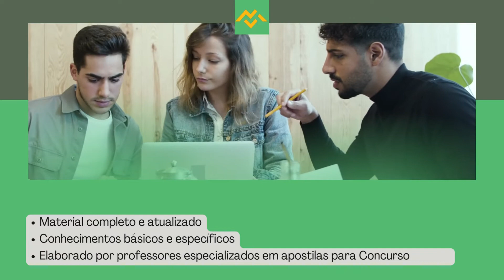Apostila IFPI 2022 Técnico de Laboratório Alimentos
O Instituto Federal de Educação, Ciência e Tecnologia do Piauí, anunciou a abertura de dois novos Concursos Públicos, que tem como objetivo preencher, ao todo, 127 vagas, além de formar cadastro reserva, com profissionais em níveis médio, técnico e superior, para atuar em diversos campus.

Os interessados podem se inscrever no período de 9 de julho até o dia 25 de julho de 2022, no site do IFPI. As inscrições só serão validadas mediante pagamento de taxa no valor que varia de R$100,00 a R$170,00.